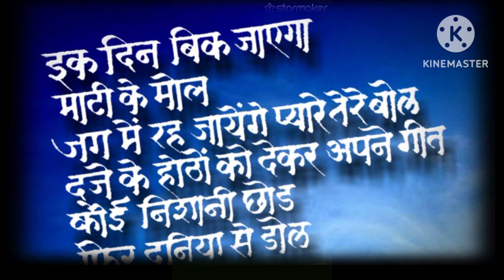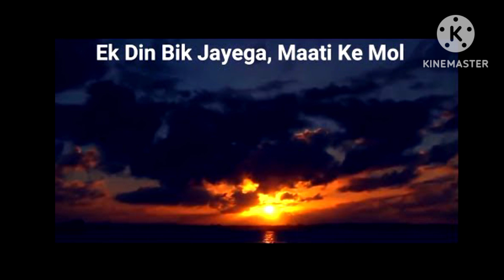Ek Din Bik Jayegaa | एक दिन बिक जायेगा | Dharm Karam | Mukesh Kumar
gd evening friends.  so friends today im singing a beautiful  song from movie DHARM KARAM a singing by hariom Singh "ek din bik jayegaa" I hope enjoy this song And like share comment And subscribe.